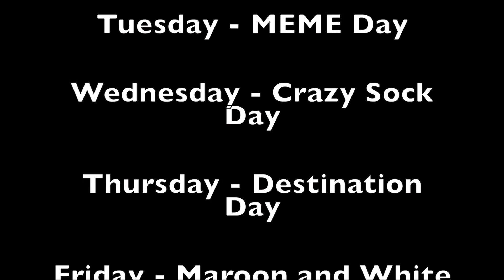Morning News 10 12 18